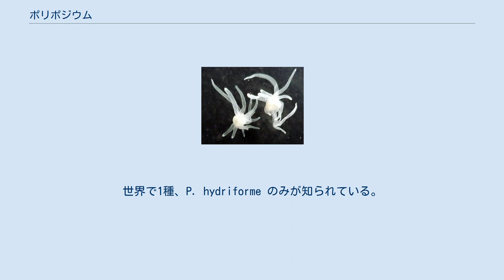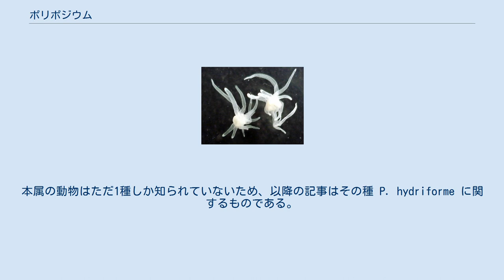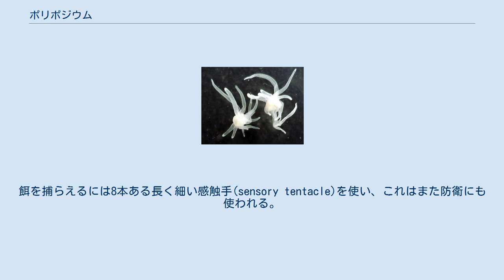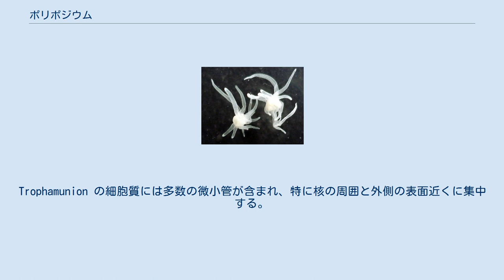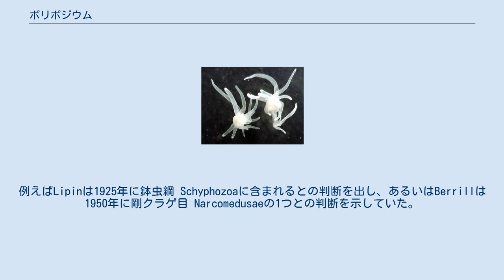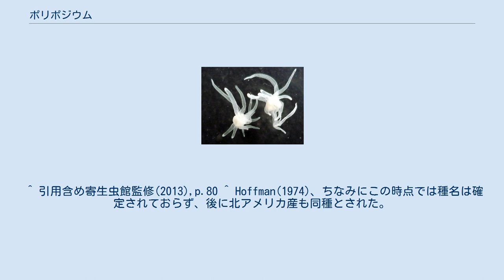ポリポジウム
ポリポジウム Polypodium は、寄生性の動物の1つ。
幼生がチョウザメ類の卵細胞に寄生し、成体は自由生活を行い、その姿はヒドラに似る。
世界で1種、P. hydriforme のみが知られている。
 この動物はユーラシア大陸西北部と北アメリカのチョウザメ類に寄生する。
卵細胞が未熟な段階で侵入し、そこで発達してやがて出芽によって増殖し、時に100個体もが連なった姿となる。
産卵時に外に出ると、それらは卵から脱出して、やがて分裂して個々には2.5mm程のヒドラに似た姿となって自由生活する。
ただしこの姿から感染に至る経路は確認されていない。
 成体の形は触手があって刺胞を持つことから分類上は刺胞動物に含まれるともされるが、諸説あって議論が多い。
なお、チョウザメの卵はいわゆる世界三大珍味の一つ、キャビアの原材料であり、それを餌とする本動物は「グルメな寄生虫」とも言われる。
本属の動物はただ1種しか知られていないため、以降の記事はその種 P. hydriforme に関するものである。
 上記のように、本動物はチョウザメ類の卵細胞の内部に寄生するものである。
その様子は、例えば北アメリカにおける初記録では以下のように報告されている。
 チョウザメの子宮内にある通常の成熟した卵細胞は黒くて球形である。
だが、それに混じって存在する寄生された卵細胞はより大きくて灰色を帯びる。
そのような寄生卵細胞は吸盤のような構造で子宮膜に付着している。
このような卵細胞内には、本動物のストロン段階のものが入っており、それは長さ1mm、太さ0.1mm程度の大きさをしている。
 この種による寄生はごく普通に見られ、やはり北アメリカの調査であるが、チョウザメ類の寄生虫の感染率を調べたところ、本種の感染率は100％であった由。
ヘラチョウザメの調査でも感染率100％を示した調査が多く、そうでなくても過半数が感染しているとの報告が多い。
ただしボルガのチョウザメにおいては感染率が8%という数字も示されている。
また、感染しても一腹の卵がすべて感染するというものではなく、ヘラチョウザメでは卵の総数のうちでの感染した卵の率は1%以下で、ヴォルガのチョウザメでも1頭あたりの感染卵数は200-300であった。
 自由生活の成体が分かれる前のストロン 本動物の生活環については完全に明らかにされてはいない。
わかっている範囲でこれを示す。
 もっともよく研究されているコチョウザメ (A. ruthens)を宿主とした場合では、宿主の卵巣の発達段階と寄生者の発生段階とが密接に繋がっている。
最初に発見されるのは産卵直後の6月、卵巣の中でである。
まず2核を有する径100㎛の卵細胞として発見されると、7月までには外側を膜に包まれた細胞塊が形成され、これは桑実胚に当たると考えられる。
これはほぼ1年かけて発達し、外側の膜は内側の胚と癒合する。
卵黄形成が始まる頃には幼生はプラヌラのような姿になり、その大きさは1mmほどになる。
この幼生は卵黄形成と共に細長く伸びてストロン型の幼生になる。
この幼生は出芽して伸び、9月にはその内側に触手が形成される。
9月から冬を通して幼生は卵黄を吸収し、春の産卵の前にストロンでは内外の層が裏返るようにして触手が外側に出る。
 産卵によって寄生された卵は健全な卵と共に体外に出る。
ここから本種の自由生活が始まる。
 春の産卵前に、魚卵の内部でストロンは裏返り、触手や外胚葉が外側に出て、正常な位置関係を作り上げることになる。
これは、人為的に採卵が行われた場合にも起こる。
産卵によって寄生者のストロンは健康な卵とともに水中に放出され、ここからこの種の自由生活の生活環が始まる。
水中に入ると、ストロンは分断し、個々に単独のポリプに分かれる。
これはストロンの延長方向に対する分裂によって行われ、触手の数は分裂までに倍増している。
口が形成されると、ポリプは活発に摂食活動を行い、ウズムシ類や貧毛類などを飲み込むように食べる。
 6月に入ると、ポリプには2種の生殖巣が形成される。
最初は雌のそれ、次いで雄のそれ。
個々の個体はその片方だけを持つ場合と、両方を持つ雌雄同体の個体がある。
 自由生活の本種は淡水性の底生動物として振る舞う。
餌を捕らえるには8本ある長く細い感触手(sensory tentacle)を使い、これはまた防衛にも使われる。
基質に付着するには4本ある太い保持触手(supporting tentacle)を用い、この触手はまた、この動物が基質上を移動する際...